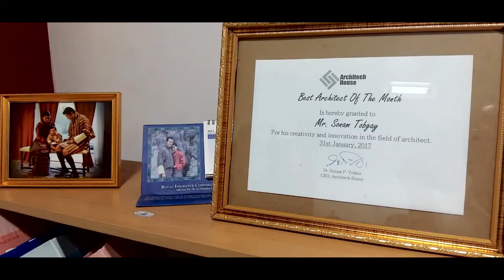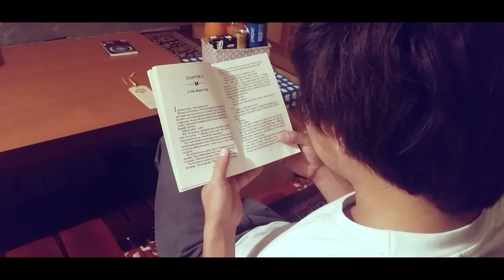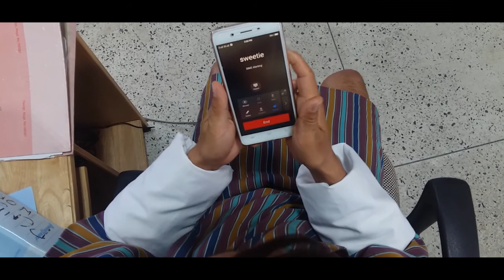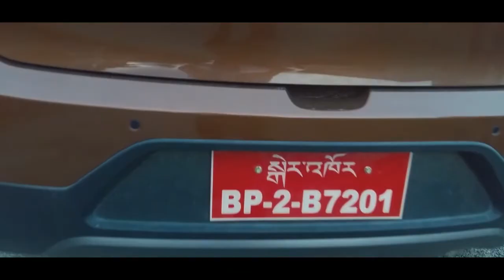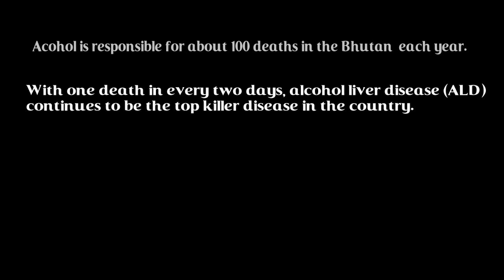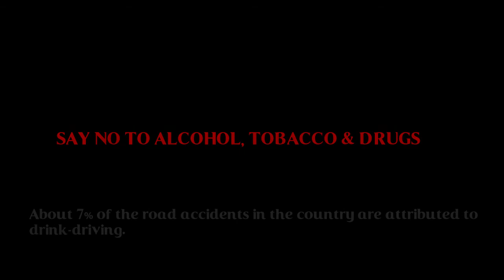Alcohol Ruins Everything- Award winning short film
Alcohol Ruins Everything- Award winning short film by Jigme Namgyel Engineering College Staff and students.